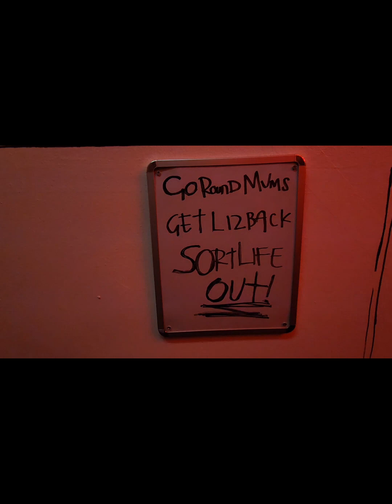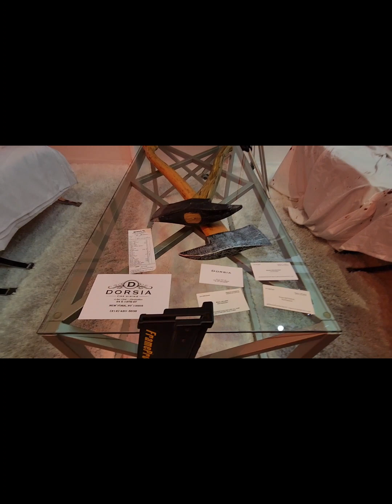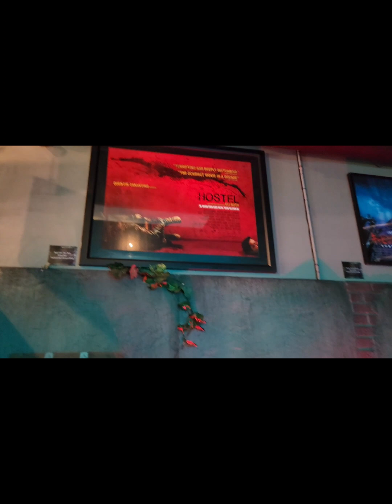Mystic Museum Y2 Kills 2023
Mystic Museum Y2 kills Burbank California 2023.